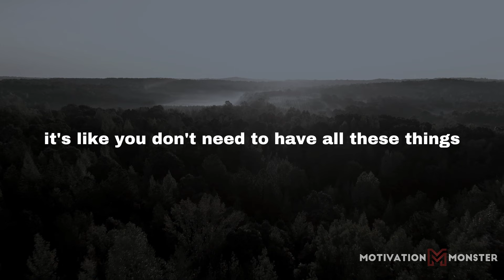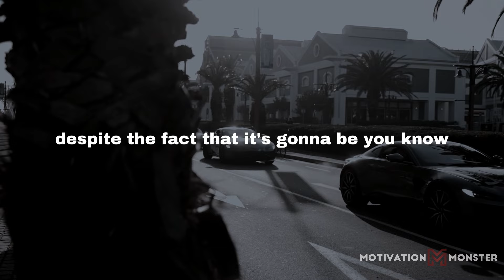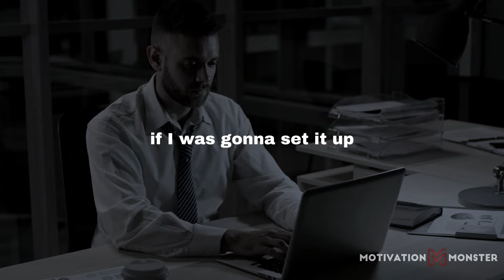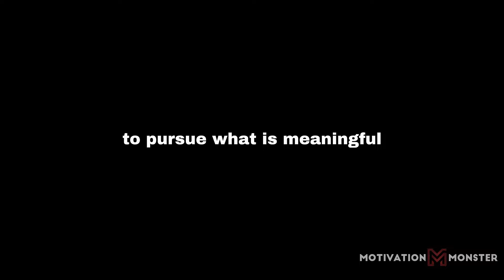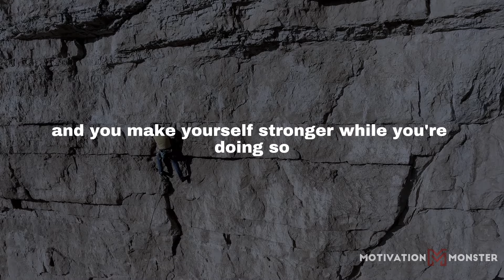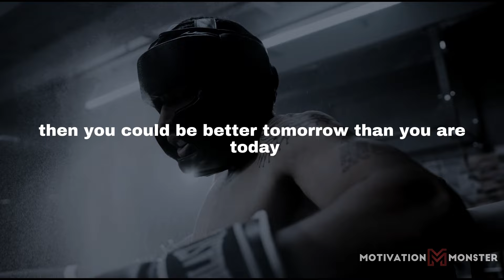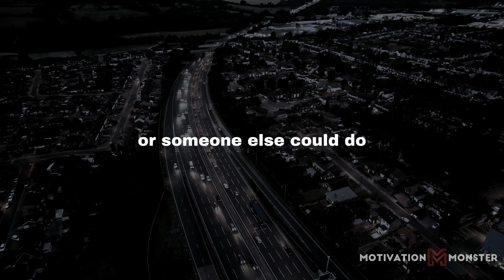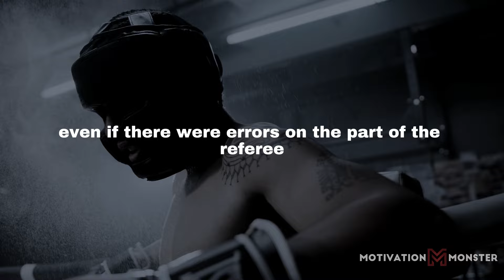LIFE CHANGING Pieces of Advice from Jordan Peterson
In this motivational video, we'll be exploring the life-changing pieces of advice from the renowned psychologist and professor, Jordan Peterson. His empowerment strategies and goal setting techniques have inspired millions of people around the world to take control of their mental health and transform their lives. From his motivational speech to his insightful life lessons, Jordan Peterson's words of wisdom have the power to inspire and motivate you to become the best version of yourself. If you're struggling with finding motivation or need guidance on how to set and achieve your goals, this video is for you. Get ready to unlock your full potential and start living the life you've always wanted. By applying these life-changing pieces of advice, you'll be able to overcome obstacles, build confidence, and find purpose in your life. So, sit back, relax, and get ready to be inspired by Jordan Peterson's motivational words of wisdom.